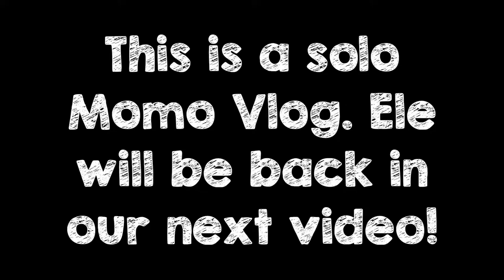Birthday Shopping, Runaway Dog, & The Fosters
Today's video is a vlog of what I got up to when I spent the day with my friend Emma, it turned into quite the adventure, and later went over to Troi's house where we both got super nostalgic. Soon we'll get back to our normal videos but in the meantime I hope you enjoy!

Two friends that decided to start our own YouTube Channel. We are both college seniors 21 and 22 who after being obsessed with YouTube for so long decided to take a leap of faith and start this new adventure. Come join us on this new fun ride.

Life isn’t about waiting for the storm to pass.
It’s about learning How to dance in the rain.